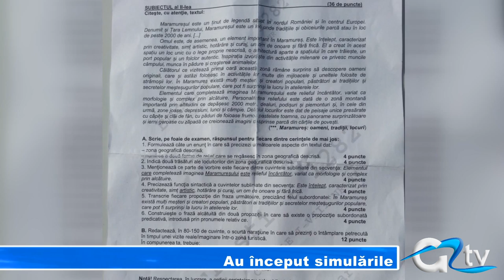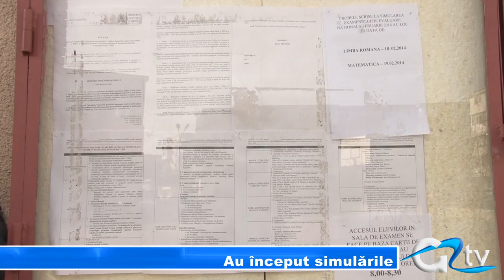AU INCEPUT SIMULARILE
Simularea evaluării naționale pentru elevii clasei a VIII-a din anul școlar 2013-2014 a început astăzi cu proba la limba și literatura română. Nivelul de complexitate al subiectelor a fost unul mediu, fapt ce  nu ia pus în dificultate pe școlari. Deși notele obținute nu se vor trece în catalog, elevii giurgiuveni au privit simulările cu aceeași seriozitate ca pe examenul propiu-zis.